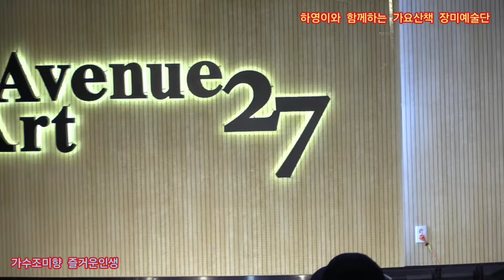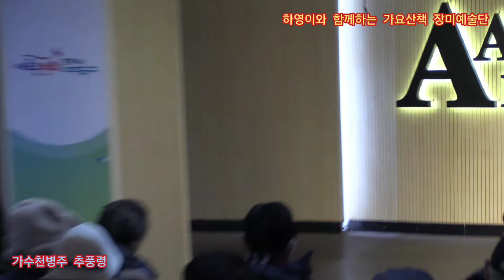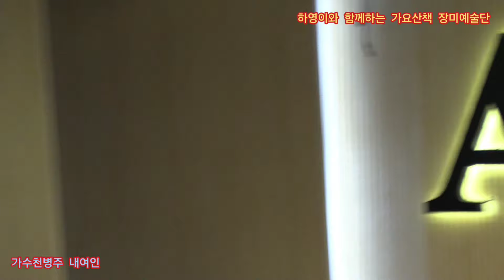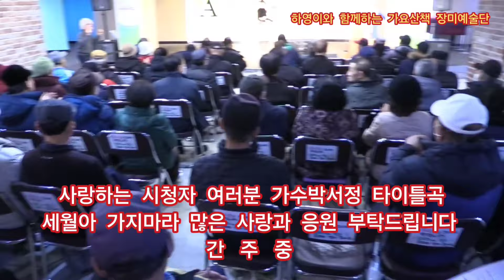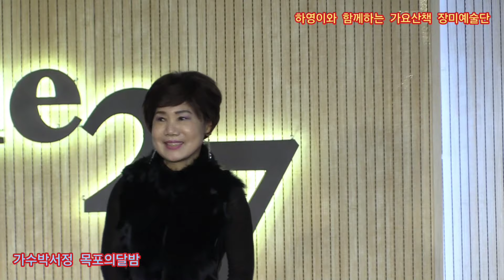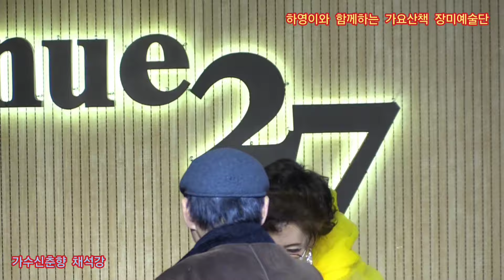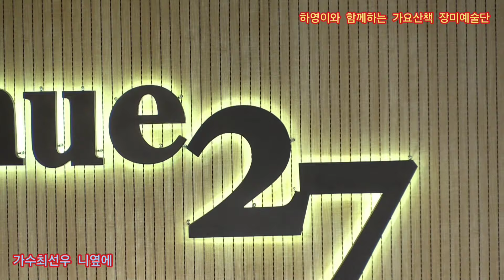1월17일 수요일 하영이와 함께하는 가요산책 장미예술단 릴레이공연 주안아트애비뉴27 특설무대